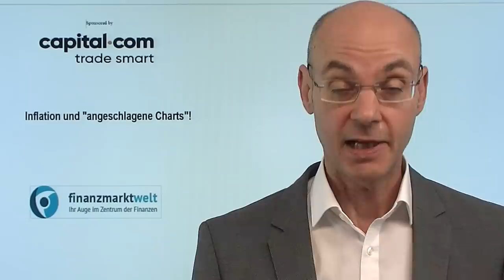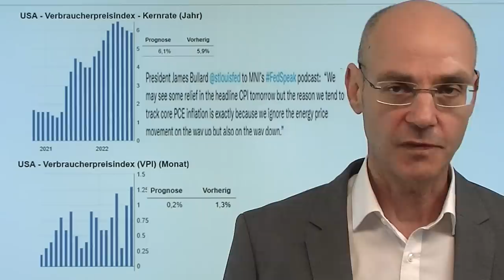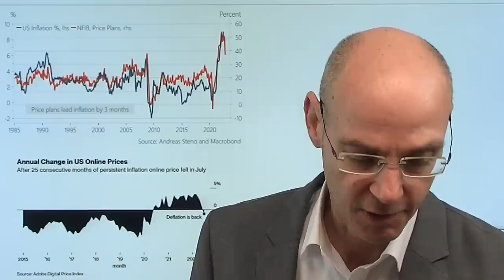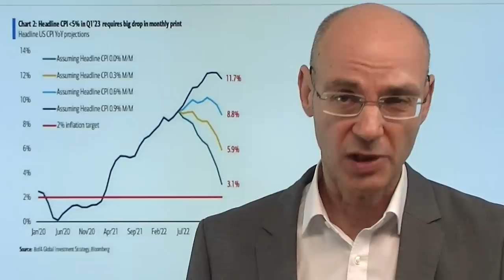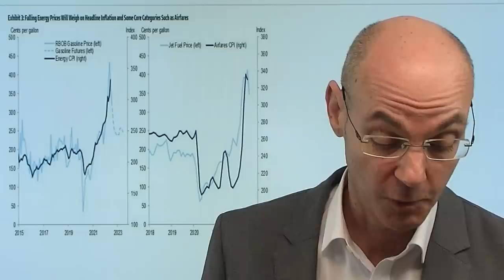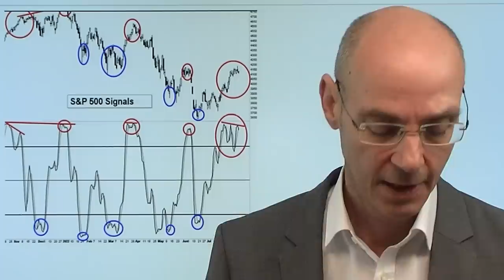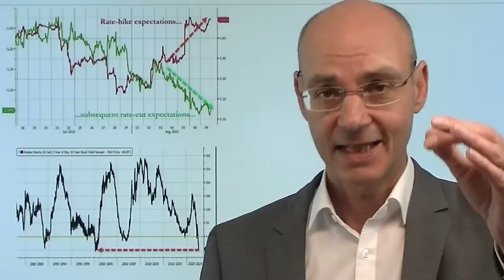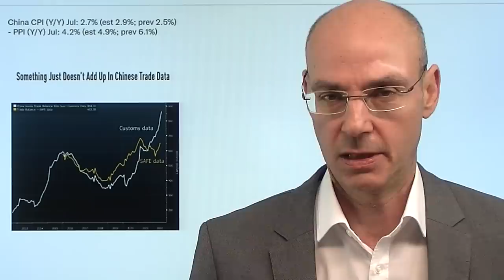Aktienmärkte: Inflation und "angeschlagene Charts"! Videoausblick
Hinweise aus Video:
1. Goldpreis erreicht wieder 1.800 Dollar – woher die Robustheit kommt

2. LPG, Heizöl, Kohle – wie die Industrie viel Gas einspart – konkretes Beispiel

Die Aktienmärkte warten auf die heutigen Daten zur Inflation in den USA: je höher die Zahl, desto schlechter für die Aktienmärkte (und umgekehrt). Besonders wichtig aber ist heute die Kern-Inflation - also die Teuerung ohne die Bereiche Nahrung und Energie. Denn seit Mitte Juni sind in den USA die Energiepreise deutlich gefallen - aber die Fed hat klar gemacht, dass sie besonders auf die Kern-Innflation achtet bei ihrer Zinspolitik. Gestern Rücksetzer der Aktienmärkte nach der vorherigen Rally - die Charts der US-Indizes sehen aktuell angeschlagen aus und zeigen negative Divergenzen. Sind die Märkte zu opitmistisch in Sachen Inflation? Kein einziger Analyst erwartet, dass die Teuerung im Vergleich zum Anstieg des Vormonats nicht zurück gegangen sei (Vormonat war +9,1%, Konsenserwartung heute 8,7%)..